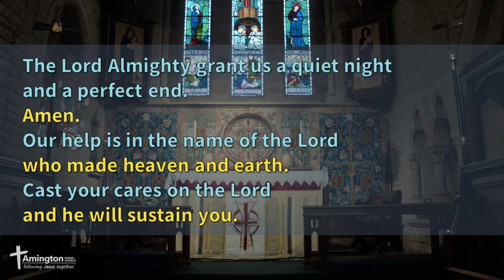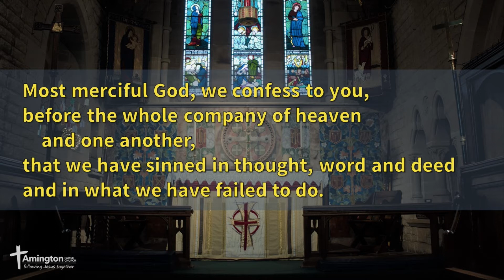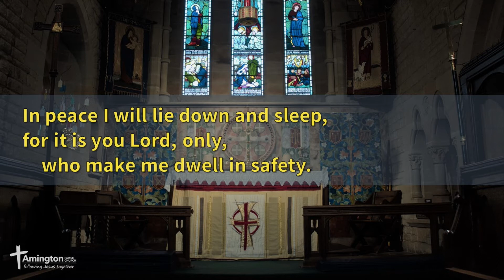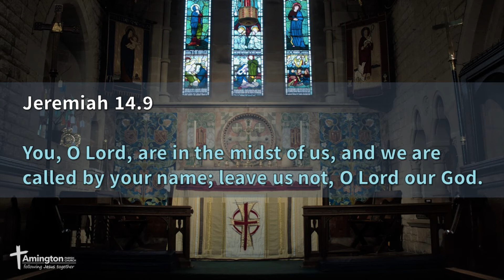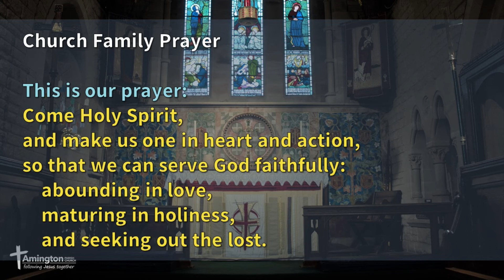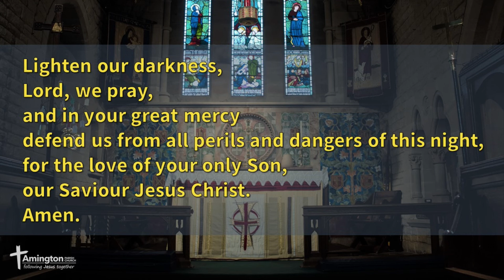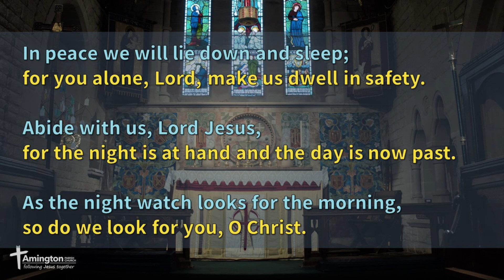Night Prayer - 21 June 2020 - Amington Parish Church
Led by Ray Skarratt

Common Worship: Services and Prayers for the Church of England (including the Psalter as published with Common Worship) material from which is included in this service, is copyright © The Archbishops’ Council 2000